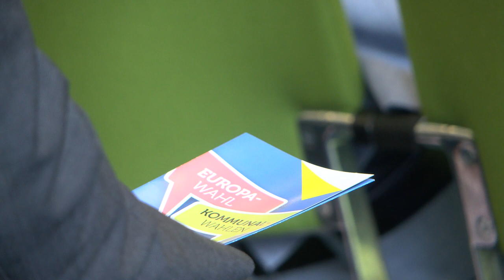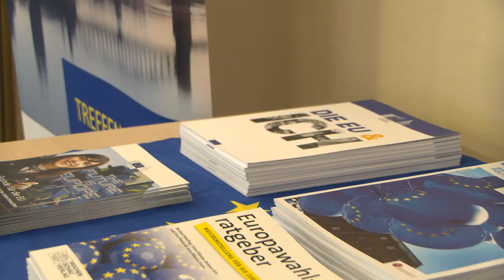Auf Kurs bleiben mit Europa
Europa wählt im Juni dieses Jahres sein Parlament. Was bedeutet die Europawahl für Sachsen-Anhalt? Welchen wirtschaftlichen Herausforderungen und Möglichkeiten sehen die Kandidaten für die Region? Welche Schwerpunkte setzen die jeweiligen Parteien für die Wirtschaft vor Ort? Unserer Veranstaltung am 10. April 2024 "Europa & Sachsen-Anhalt" aus der Reihe "Auf Kurs bleiben – Wirtschaft und Politik im Gespräch" bot den direkten Austausch.